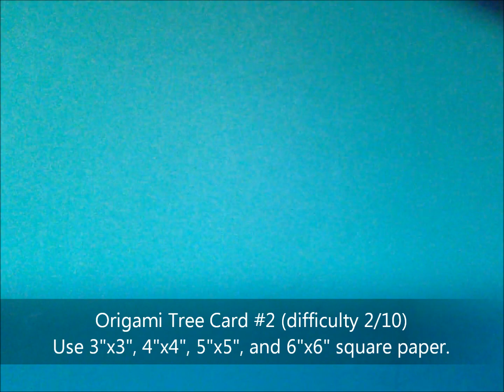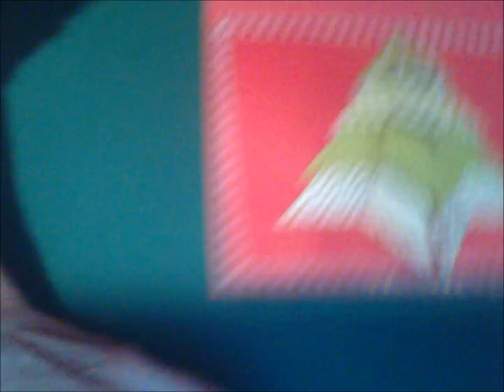3 Easy Origami Christmas Tree Cards (diff 1/10, 2/10) (Noël Weihnachtskarten Navidad)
Difficulty 1/10 and 2/10. Learn how to make 3 easy origami Christmas Tree Cards with this tutorial. These aren't technically popup Christmas tree cards, although they do pop up a little bit.

Even young kids can learn how to make a Christmas card or how to make a pop up card with these easy Christmas tree cards. It's great for making Christmas cards if you haven't bought any or printed out picture cards. The origami folding is so basic that the youngest kids can do it, too! If you can't travel to see all of the members of your family for Christmas, this is a nice way to let them know you are thinking about them.

CLASSROOM GUIDE FOR MAKING ORIGAMI CHRISTMAS TREE CARDS
K: 40 min
1-3: 35 min
4-8: 25 min
9-12: 20 min

Find more origami like the easy origami Christmas tree cards here ...

Origami Christmas Card in other languages:
Albanian: kartë origami Krishtlindjeve
Catalan: targeta de Nadal d'origami
Chinese: 折纸圣诞贺卡 or 摺紙聖誕賀卡
Croatian: Origami Božićna čestitka
Dutch: origami kerstkaart
French: carte origami de Noël
German: Origami-Weihnachtskarten
Greek: origami Χριστουγεννιάτικη κάρτα
Hindi: origami क्रिसमस कार्ड
Icelandic: Origami Jólakort
Indonesian: Kartu origami Natal
Italian: carta origami di Natale
Japanese: 折り紙クリスマスカード
Korean: 종이 접기 크리스마스 카드
Macedonian: оригами Божиќ картичка
Nepali: origami क्रिसमस कार्ड
Polish: Boże Narodzenie karty origami
Portuguese: cartão de Natal de Origami
Romanian: carte de origami Crăciun
Russian: оригами Рождественская открытка
Serbian: оригами Божић картица
Spanish: tarjeta de Navidad de origami
Swedish: origami julkort
Thai: พับบัตรอวยพรวันคริสต์มาส
Vietnamese: thẻ origami Giáng sinh

ALL OF MY CHRISTMAS ORIGAMI TUTORIALS:

Origami Santa Claus with body for Christmas サンタクロース (diff 3/10) (Père Noël Weihnachtsmann Papá Noel)

Easy Origami Santa Claus Christmas (diff 3/10) 折り紙サンタクロース (Père Noël Weihnachtsmann Papá Noel)

Christmas Origami Reindeer Bookmark Tutorial (diff 2/10) クリスマストナカイブックマーク折り紙